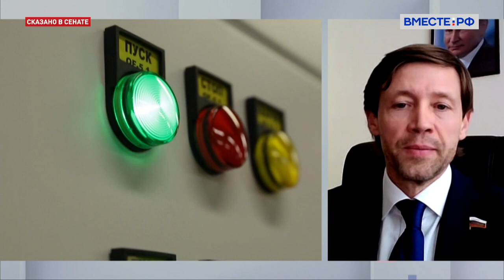Артем Шейкин IX Всемирная конференция молодых парламентариев основные темы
Российские сенаторы приняли участие в IX Всемирной глобальной конференции молодых парламентариев. Она проходит под эгидой Межпарламентского союза.

В столицу Вьетнама Ханой приехали более 300 парламентариев из 70 стран мира. Главной темой конференции стала роль молодежи в ускорении достижения целей устойчивого развития посредством цифровой трансформации и инноваций.

Подробнее - сенатор Артем Шейкин.